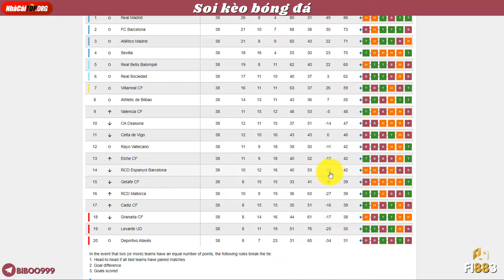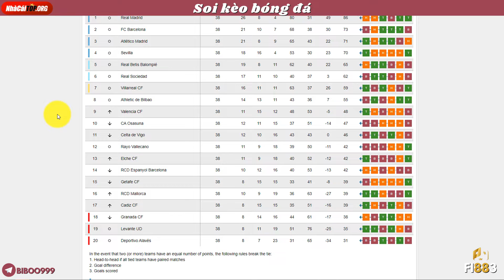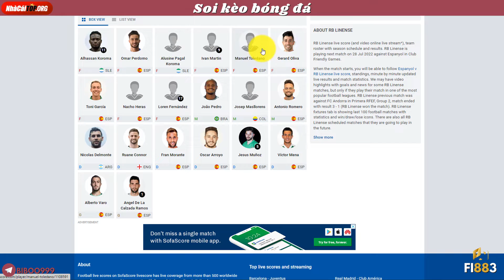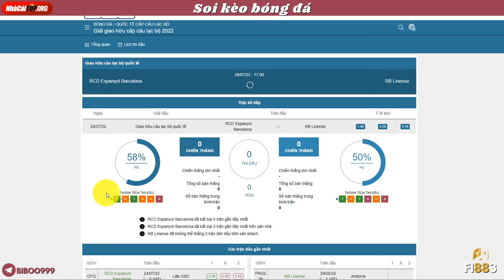Nhận định, soi kèo Espanyol vs Linense, 16h ngày 28/7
Nhận định, soikèoEspanyolvsLinense, 16h ngày 28/7 - Giao hữu CLB. Dự đoán, phân tích tỷ lệ kèo châu Âu, châu Á trận Espanyol đối đầu với Linense từ các chuyên gia hàng đầu.
NHẬN ĐỊNH SOI KÈO
Mùa trước, Espanyol chỉ về đích ở vị trí thứ 14 tại La Liga. Thậm chí, đội bóng xứ Catalonia đã phải rất vất vả mới có thể trụ hạng thành công và cũng chỉ trụ hạng thành công ở những vòng đấu cuối cùng.

So với gã khổng lồ và cũng là những người hàng xóm, Barcelona, Espanyol luôn bị đánh giá thấp hơn tại thành phố này. Họ luôn là cái bóng so với đối phương ở mọi cấp độ và giải đấu hai đội tham dự.

Để chuẩn bị cho mùa giải mới, đội chủ sân RCDE không chỉ có những động thái tích cực trên thị trường chuyển nhượng, họ cũng có những trận giao hữu chất lượng. Trước trận này, họ có 3 trận bất bại liên tiếp.

Các "quân xanh" vùa qua của Espanyol là những đội bóng khá tương đồng. Đó là Montpellier và Lille đến từ giải VĐQG Pháp và Las Palmas đến từ giải hạng 2. Nhưng Linense ở trận này lại là đội rất yếu.

Đối thủ của Espanyol đang chơi bóng ở hạng bán chuyên của Tây Ban Nha. Dĩ nhiên, so về mọi yếu tố, họ cũng không thể sánh bằng đối thủ. Có chăng, Linense chỉ có được tinh thần thoải mái.
NhậnđịnhEspanyolvsLinense có tỉ số chung cuộc là 3-0
Tuyên bố miễn trừ trách nhiệm:
1. Nhà Cái TOP chỉ đưa ra nhận định, soi kèo và dự đoán kết quả tỉ số trận đấu còn chơi kèo cá cược bóng đá thì đó là sự tự nguyện của người chơi.
2. Tại một số nước có quy định cấm hình thức chơi cá cược. Người chơi (Quý khách) cần phải nắm rõ thông tin tại nước sở tại. Chúng tôi hoàn toàn không khuyến khích quý khách chơi để tránh những ảnh hưởng không đáng có.
3. Luôn tuân thủ các điều luật pháp nước sở tại khi sử dụng dịch vụ của chúng tôi.
Nhà Cái TOP - Chuyên đưa ra phân tích, nhận định, soi kèo tỷ lệ kèo nhà cái các trận đấu bóng đá trên thế giới, đặc biệt là các giải VĐQG hàng đầu Châu Âu: Premier League, La Liga, Ligue 1, Serie A, Bundesliga, Champion League, Europa League, World Cup ,.. và các trận đấu V-League